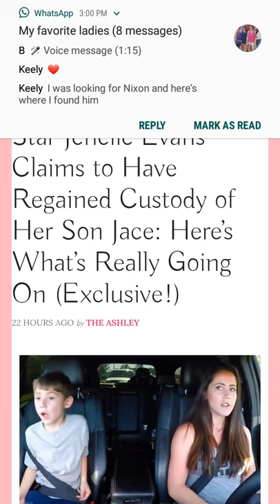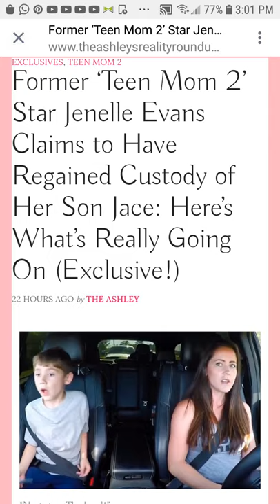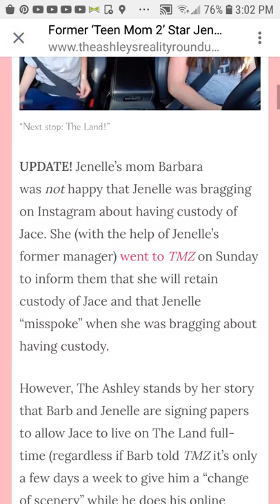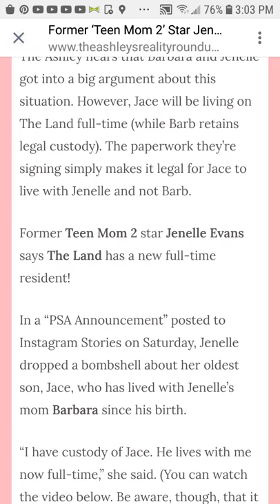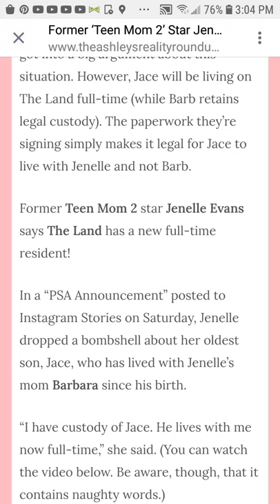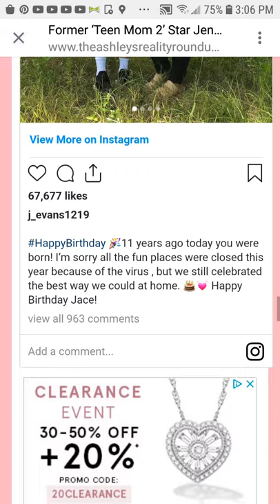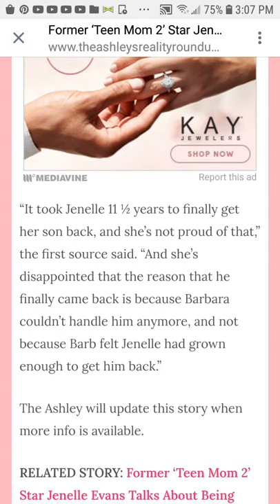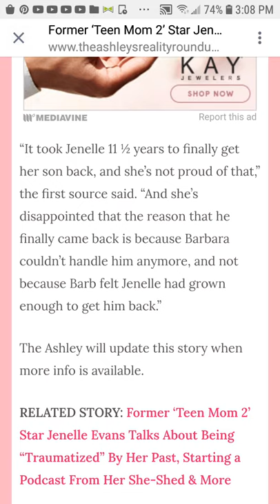NO. I don't think Jenelle has custody! just full time living.